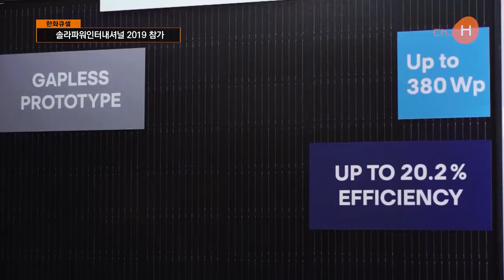한화큐셀 - 미국 최대 태양광 전시회 솔라파워인터내셔널 2019 참가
세계 최대 태양광 시장인 미국에 조지아 돌턴 공장을 중심으로 미국시장 공략에 나선 한화큐셀이 유타주 솔트레이크시티에서 개최된 북미 최대 태양광 전시회 ‘솔라파워인터내셔널 2019(Solar Power International 2019)’에 참가해 글로벌 행보를 이어나갔습니다.

솔라파워인터내셔널은 북미 최대 태양광 전시회로 약 700개 업체가 참가했는데요. 한화큐셀은 미국 내 주택용 태양광 시장 1위 기업답게, 고객사 미팅은 이미 한달 전 예약이 완료되는 등 수 많은 참가업체 가운데 단연 독보적 관심을 받았습니다. 한화큐셀은 이번 전시회에서 다양한 신제품들을 소개하며 관람객들을 사로잡았는데요. 특히, 갭리스(Gapless) 기술이 적용된 큐피크 듀오 G9 프로토타입과 25년간 제품 보증을 제공하는 큐피크 듀오 G6+는 전시회에 참가한 모든 경쟁사들의 제품보다 월등한 출력을 보여주며 큰 호응을 얻었습니다.
INT
한화큐셀이 전시회에서 새로운 제품들 특히 기술 측면에서 업계를 선도하는 새로운 제품을 매번 내 보이면서 역시 큐셀이 업계 리더다 라는 것을 고객들에게 각인을 시키고 또한 여기서 실제로 많은 미팅들과 협상들을 통해서 실질적인 많은 계약으로 이끌어 내기도 합니다. 특히 미국 시장에서 업계를 선도해 나가면서 한화의 이름을 널리 알리고자 최선을 다하고 있습니다.